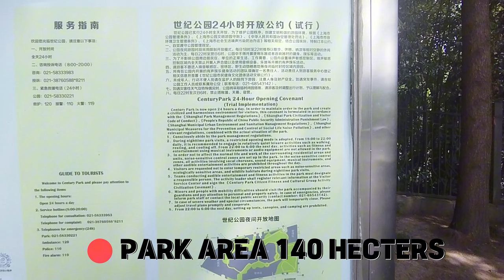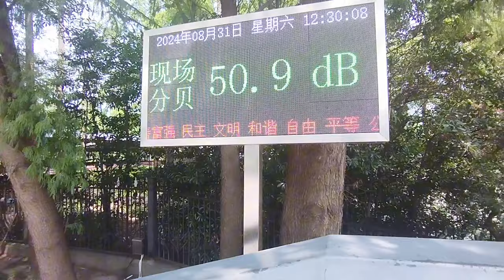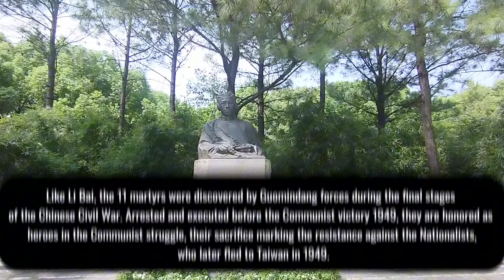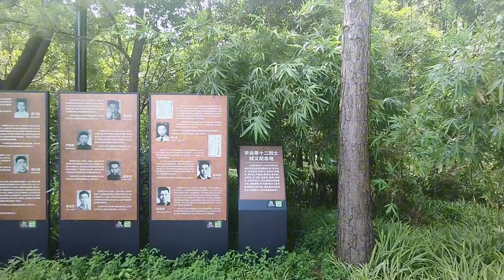Century Park#chinavlog#travelvideo#travel#travelvlogs#travelvlogging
"Explore the beauty and serenity of Century Park, the largest park in Shanghai, China. Join me on a relaxing tour as we discover its lush greenery, scenic lakes, and peaceful walking trails. Whether you're planning a visit or just curious about this urban oasis, this video offers a perfect blend of travel tips and local insights. Don't miss out on the hidden gems and must-see spots!

This description uses the relevant tags and emphasizes key aspects of your video.